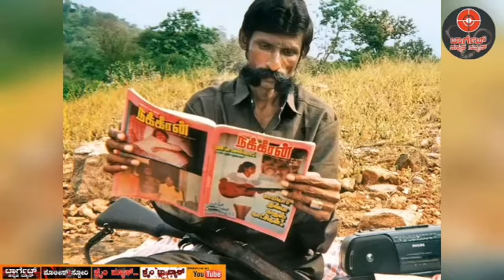ಶಂಕರ್ ನಾಗ್ ಸಾವಿನ ಹಿಂದೆ ವೀರಪ್ಪನ್ ದೇವರಾಜ್ ಪಾತ್ರವೇನು..! Veerapan Story Part-97.Target Kannada News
ಅರಣ್ಯದಲ್ಲಿ ರಣಹಂತಕ ರಕ್ತಸಿಕ್ತ ಚರಿತ್ರೆಯಲ್ಲಿ ಶಂಕರ್ ನಾಗ್ ದೇವರಾಜ್ ಸೃಜನ್ ಲೋಕೇಶ್ ಎಲ್ಲರೂ ಸೇರಿಕೊಳ್ಳುತ್ತಾ ಸಾಗುತ್ತಾರೆ ಆ ಬಗ್ಗೆ ಡಿಟೇಲ್ ಆಗಿ  ಮಾಹಿತಿ ಇಲ್ಲಿದೆ...